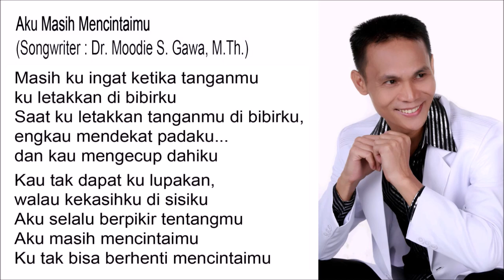Aku Masih Mencintaimu - Singer : Blacktator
Aku Masih Mencintaimu

Masih ku ingat ketika tanganmu
ku letakkan di bibirku
Saat ku letakkan tanganmu di bibirku,
engkau mendekat padaku...
dan kau mengecup dahiku

Kau tak dapat ku lupakan,
walau kekasihku di sisiku
Aku selalu berpikir tentangmu
Aku masih mencintaimu
Ku tak bisa berhenti mencintaimu